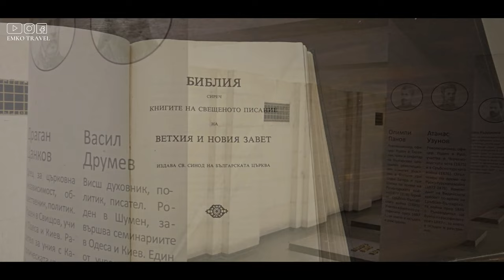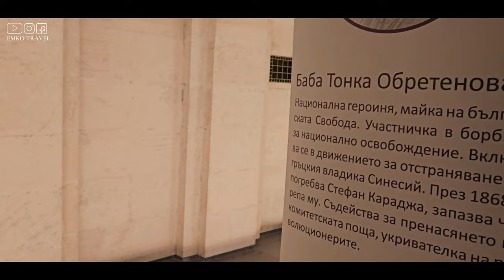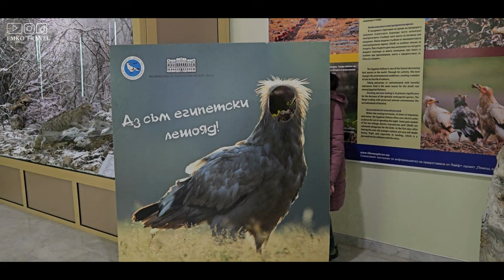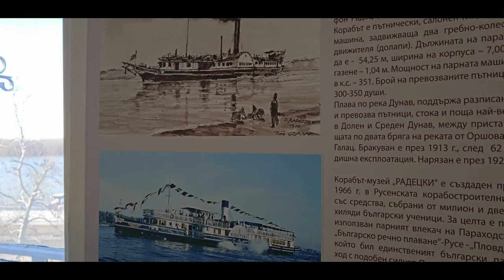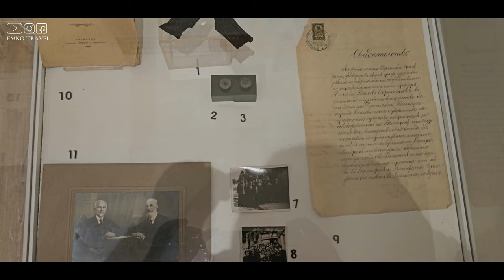ПЪРВИТЕ НЕЩА В БЪЛГАРИЯ 🇧🇬 Русе 2024 (4K)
Русе често е наричан в България „Малката Виена“ заради многобройните сгради-паметници на културата, в чиято архитектура са застъпени стиловете необарок, модерен, неокласицизъм и сецесион. Символи на града са Доходното здание, операта, съдебната палата, националната библиотека, историческия музей и паметникът на свободата. Жителите и гостите на Русе имат възможността да се насладят на архитектура, уникална за България.

През 2009-та година, Русе е спечелил призванието за най-красив български град.

Когато България става свободна държава през 1878 г., Русе е най-големият град в страната с население от над 20 000 души. Той е най-голямото българско пристанище на река Дунав. Днес, Русе е петия по големина град в България и от тук преминава един от основните транспортни коридори на Европа.

Последвайте ме в социалните медии, за да видите повече снимки и истории за местата, които посещавам: